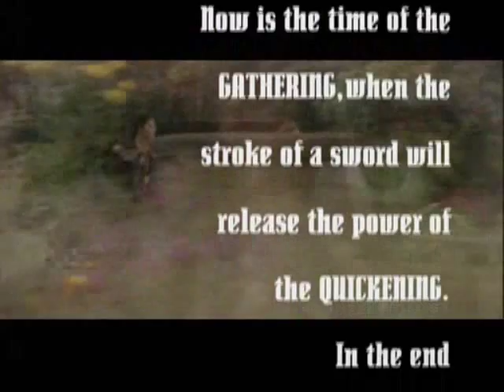Highlander: The Series - Second Opening